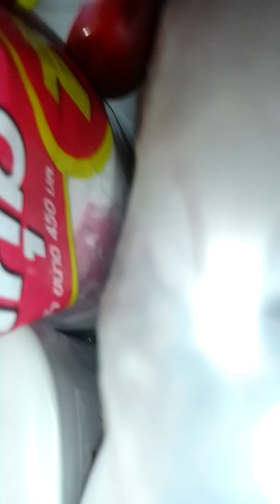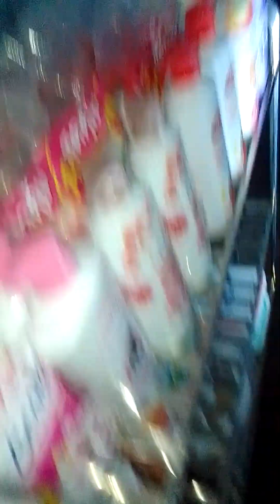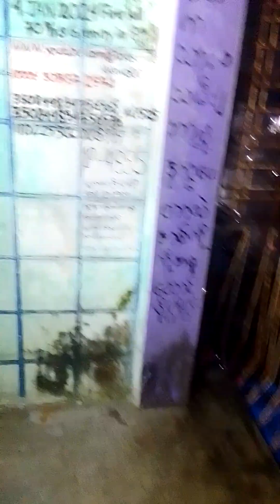2️⃣5️⃣4️⃣8️⃣October 19, 2024